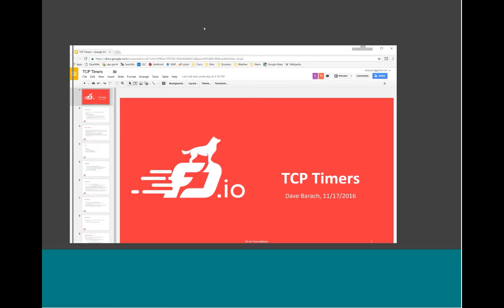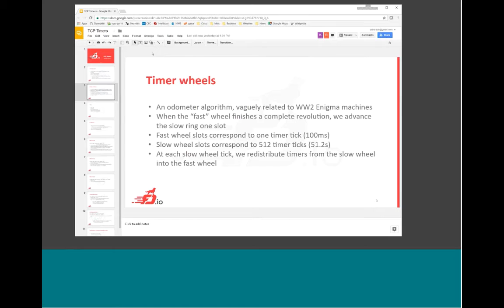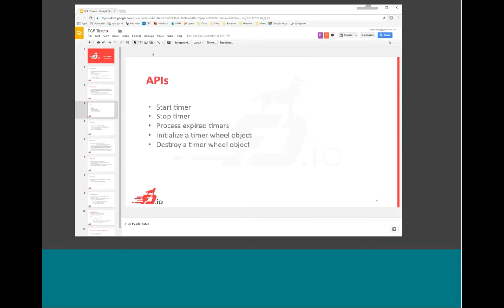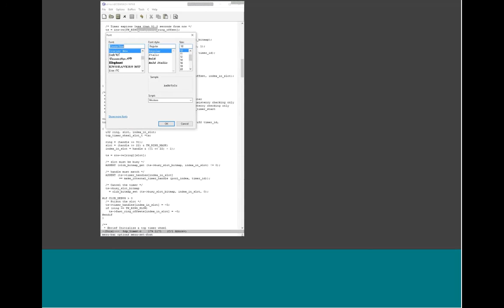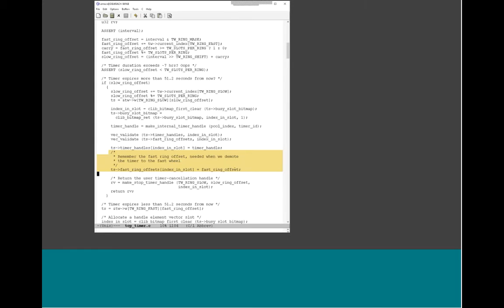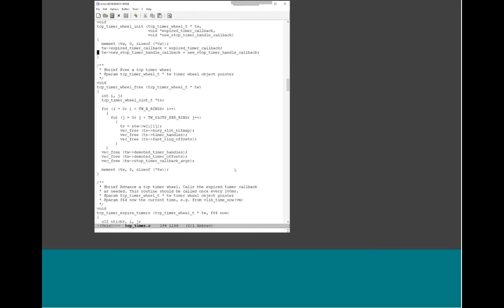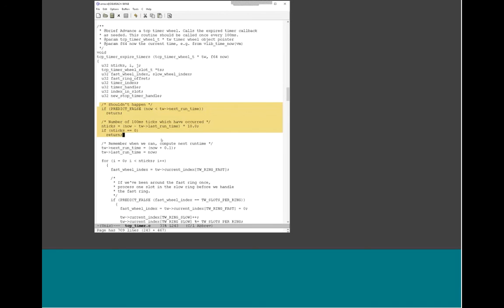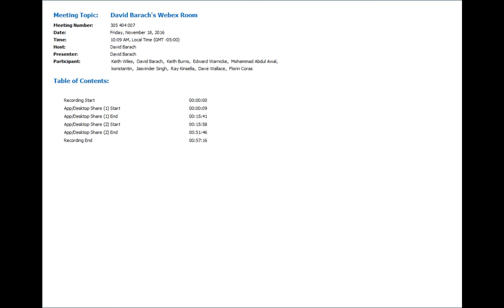TCP timers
TCP Timer overview and discussion